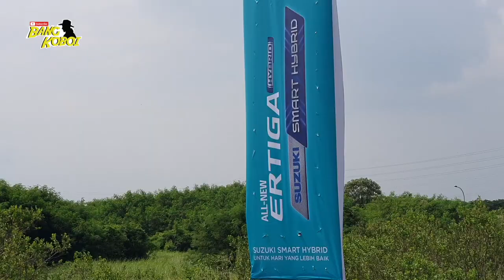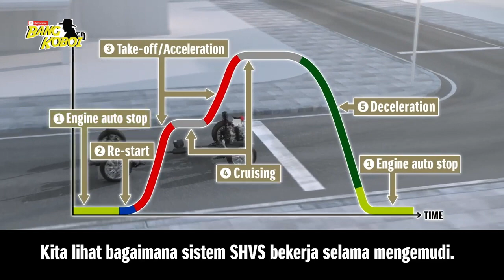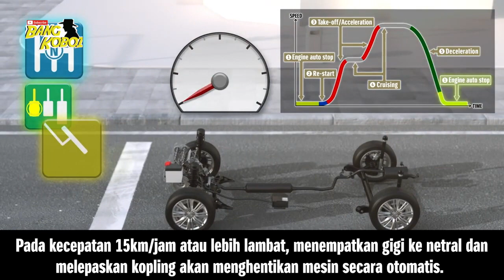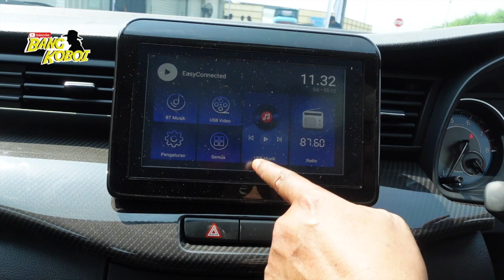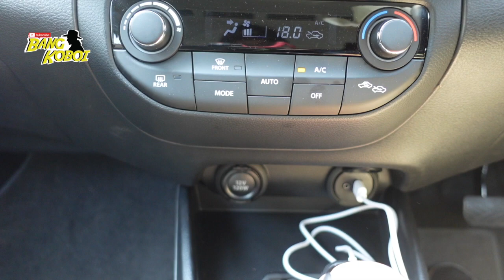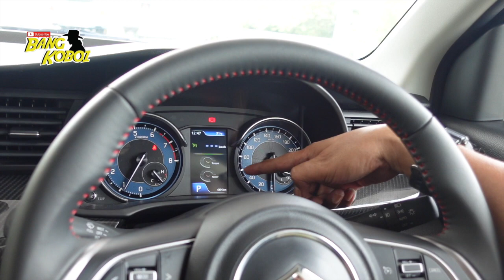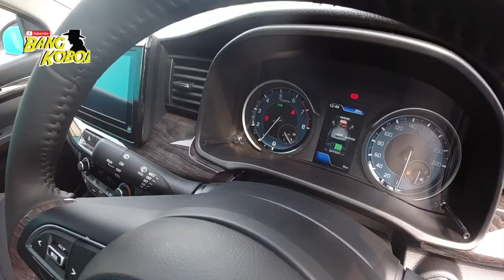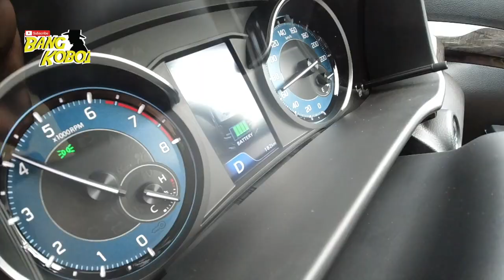HYBRID TERMURAH LEBIH IRIT‼️ AVANZA XPANDER DKK WASPADALAH‼️ SUZUKI ALL NEW ERTIGA SMART HYBRID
Harga OTR JABODETABEK Suzuki All New Ertiga Hybrid tahun 2022:
• All New Ertiga Hybrid SS-AT Rp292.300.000
• All New Ertiga Hybrid SS-MT Rp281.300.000
• All New Ertiga Hybrid GX-AT Rp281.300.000
• All New Ertiga Hybrid GX-MT Rp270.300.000
Pilihan Warna:
• All New Ertiga Hybrid SS: Pearl Snow White, Prime Cool Black, Metallic Magma Gray
• All New Ertiga Hybrid GX: Pearl Snow White, Prime Cool Black, Metallic Magma Gray, New Mellow
Deep Red, Metallic Silky Silver, Pearl Brave Khaki, Pearl Burgundy Red